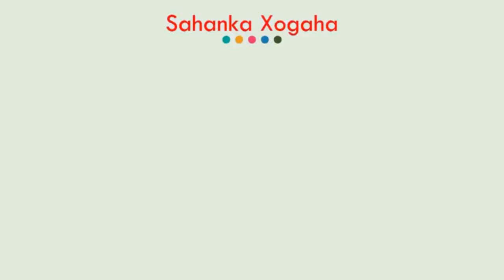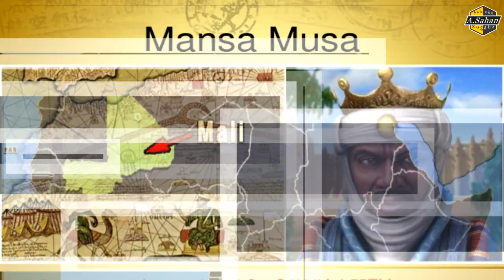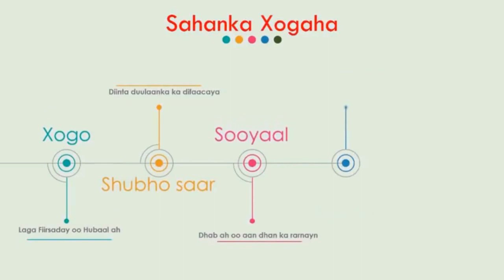Mansaa Muusaa | Ninkii Ugu Hantida Badnaa Adduunka!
Waxa aan jeclahay aqoonta Taariikhda, Juqraafiga & Falsafadda.
Waxa aan aad u xiiseeyaa akhriska, qoraalka & Tarjamaadda.
Higsigaygu waa bulshadayda oo wada indheergarad ah.